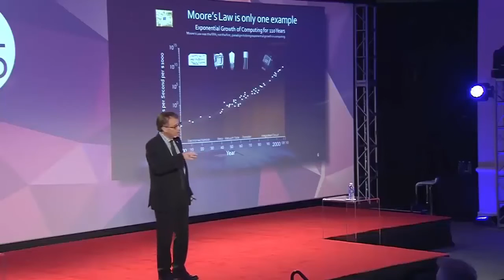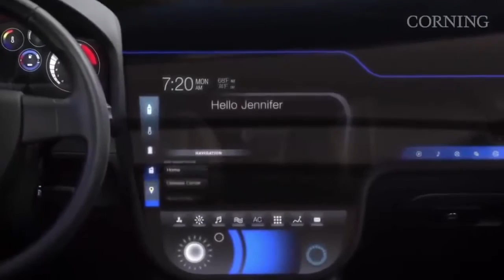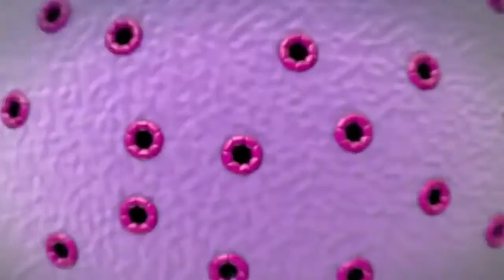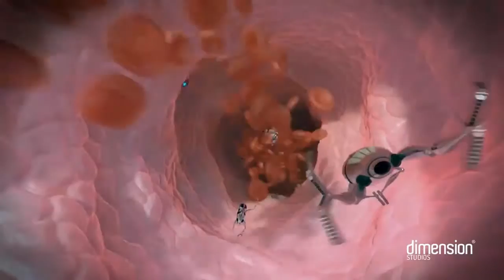Технологии через 100 лет !!!